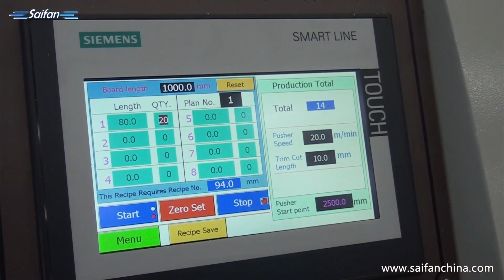SF6060 wood block cutter with block conveyor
SF6060 wood block cutter with block feeder
SF6060 with 600mm saw blade, cutting width 30-300mm, cutting thickness 10-140mm, cutting length max. 6m.
SF250 is movable with wheels, working width max. 250mm.